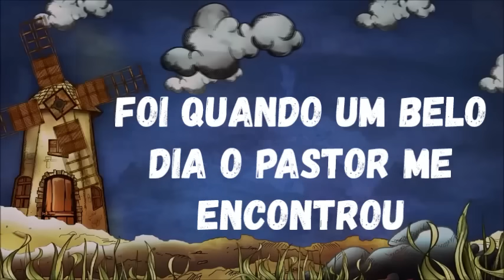MEU PASTORZÃO 🎼🙋🏻‍♂️🐑 Música para o Dia do Pastor